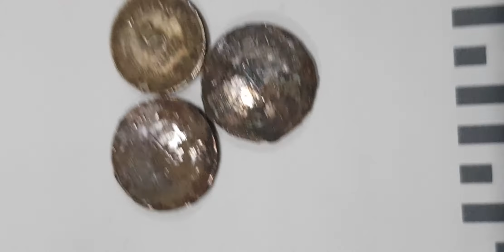1,5 CENT SINGAPORE 1980,1981